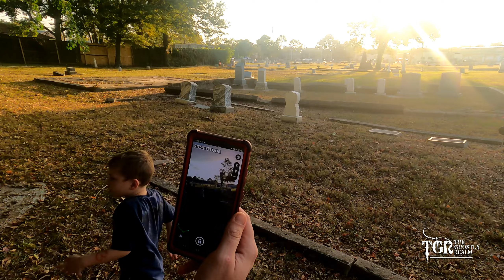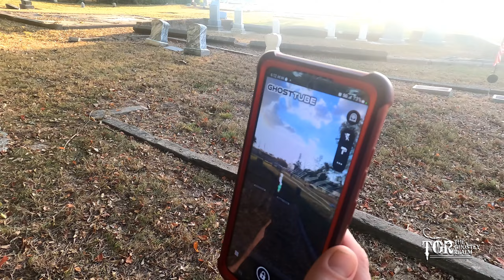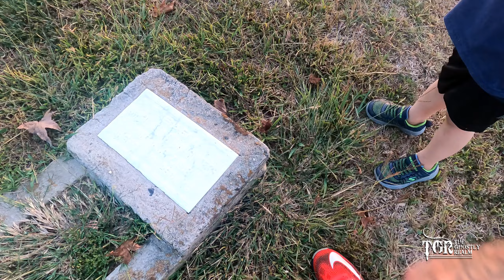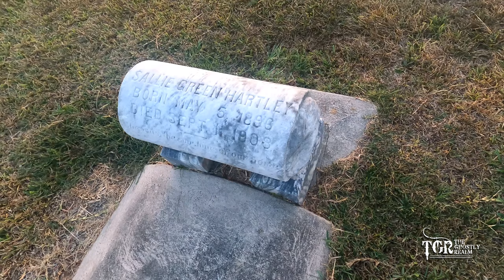A HAUNTED CITY CEMETERY!!!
Hello everyone. We are back with another video. This is the Humble Cemetery located in Humble, Texas. This was such a peaceful cemetery. I don't think we got much evidence here, but it was still nice. Let me know if you if you see anything or hear anything that we may have missed. Thank you everyone for supporting us. We appreciate it!

We own the license to use the music.